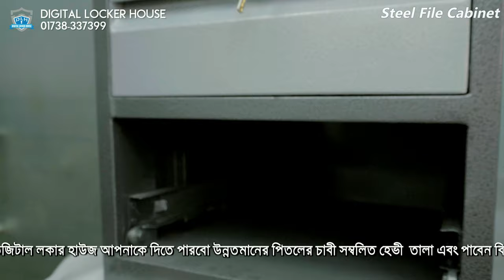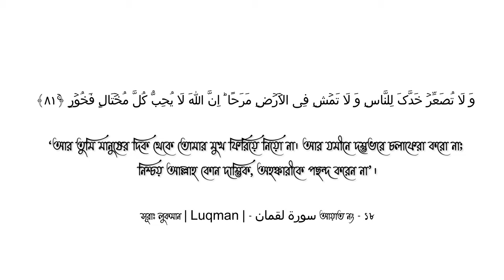সেরা মাণের স্টিল থেকে তৈরিকৃত স্টিলের কাস্টম সাইজের ফাইল কেবিনেট | ডিজিটাল লকার হাউজ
৪৩ বছর যাবত সুনামের সাথে আমরা কর্পোরেট  অফিস, বাসাবাড়ি ,এজেন্ট ব্যাংক,স্বর্ণের দোকানের জন্য উন্নতমানের লকার ও স্টিলের ফাইল কেবিনেট উৎপাদন ও টাকা গণনার মেশিন আমদানী ও বিক্রয় করে আসতেছি।

ডিজিটাল লকার হাউজে আপনি পাবেন ১০০% বিক্রয়োত্তর সেবা ও সারা দেশে  হোম ডেলিভারী সার্ভিস।

Showroom Address:

Banani Branch-
22, Kamal Ataturk Avenue, Ataturk Tower, Ground Floor, Main road side branch, Banani, Dhaka-1213

Uttara Branch-
41, Sonargaon Janapath Road, Sector-7, Besides Rangs E-Mart, Main Road Side Branch, Ground Floor, Uttara, Dhaka

Chittagong Branch-
1743 Sheikh Mujib Road, Choumuhuni Circle, Besides Orchid hotel, Main road side shop, Ground Floor, Agrabad, Chittagong

Motijheel Branch-
Shop#04,47 DIT Extension Road, Hotel Al Salam (Ground Floor), Main road side branch Fakirapul, Motijheel, Dhaka-1000

Gandaria Branch-
137/2 Distillery Road, Besides Wisdom Ideal School,
Main road side shop, Ground floor, Gandaria, Dhaka-1204

Corporate office-
22,kamal Ataturk Avenue, Ataturk Tower, Ground Floor, Banani, Dhaka-1203